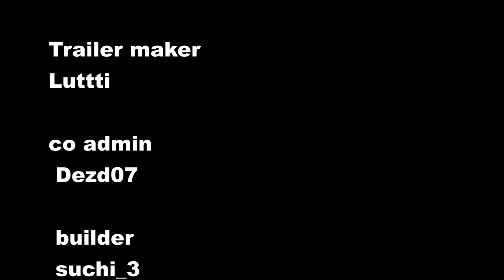Trailer Filaria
On espère que cela vous plairas

serveur  : filaria